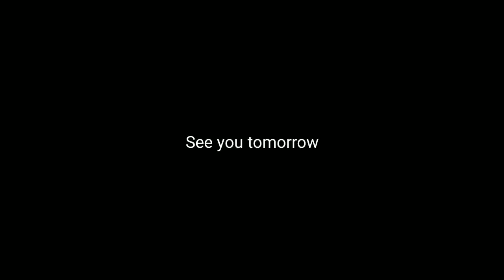A fall in the scree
Mountain hike in Lake Havasu and a fall. BUT...all is well, Parker saved me